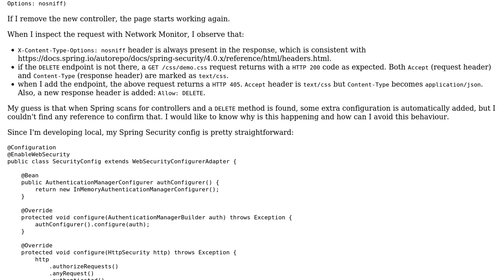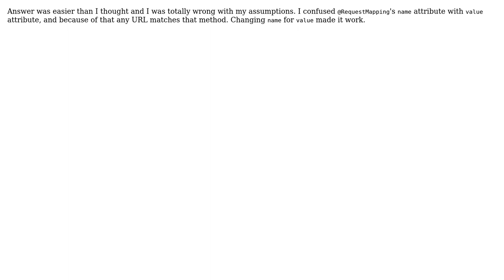Resource blocked due to MIME type in Spring MVC when DELETE endpoint added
With thanks & praise to God, and with thanks to the many people who have made this project possible! You are responsible for your own actions.